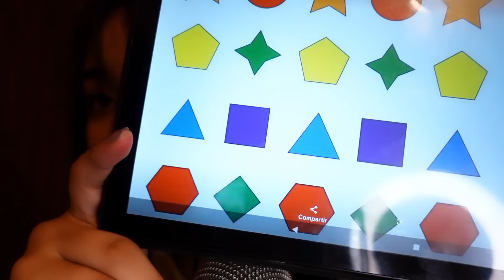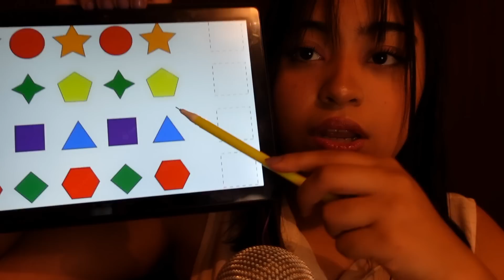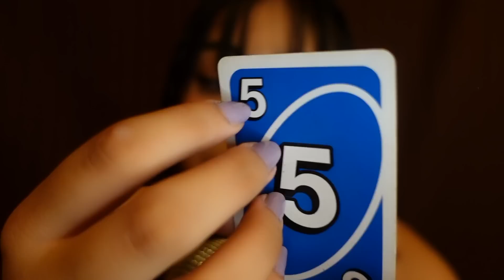ASMR test de déficit de atención o tdah roleplay